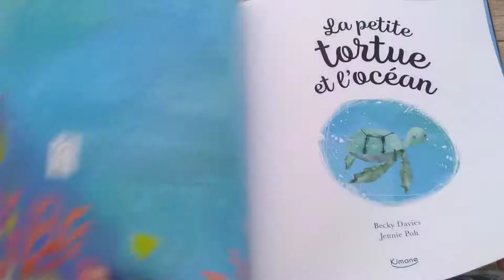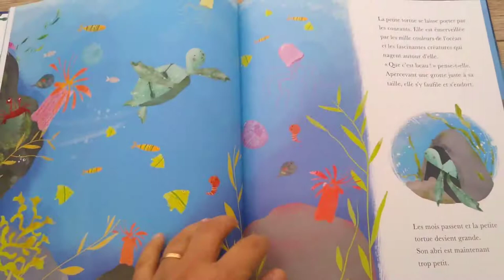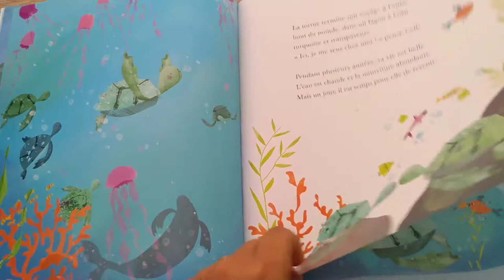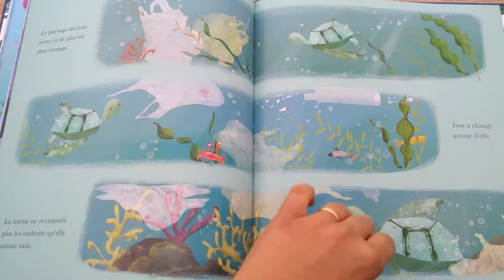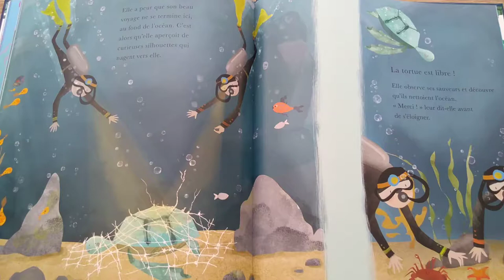La petite tortue et l'océan (LECTURE POUR LES ENFANTS)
Lecture du livre La petite tortue et l'océan  de Jennie Poh aux éditions Kimane